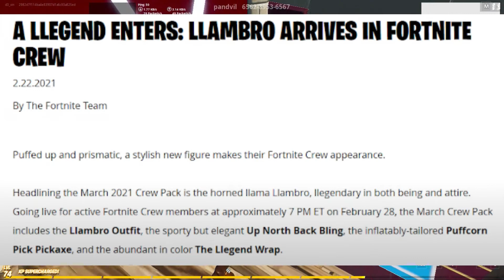Llambro Fortnite Crew Skin for March 2021- Fortnite News (FORNITE BATTLE ROYAL)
fortnite fortnite llambro fortnite free rewards fortnite news fortnite leaks